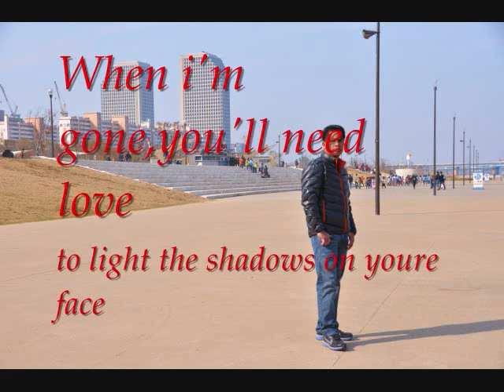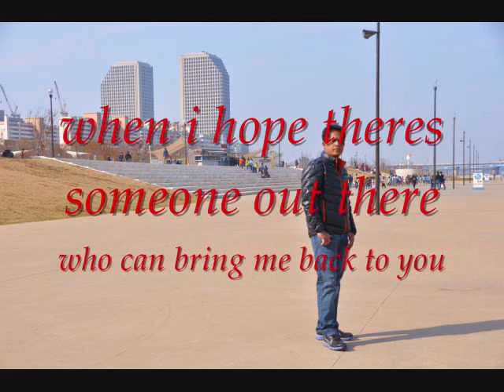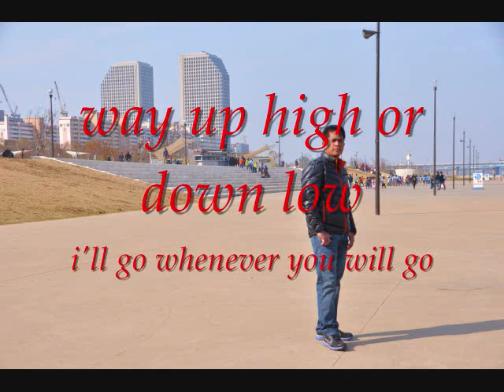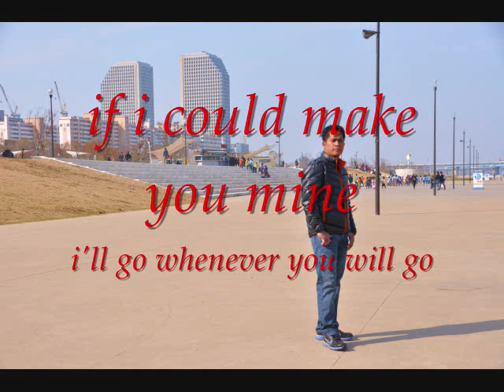Whenever you will go (w/ lyrics)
KKMC...2011